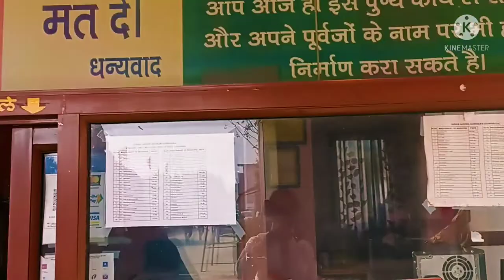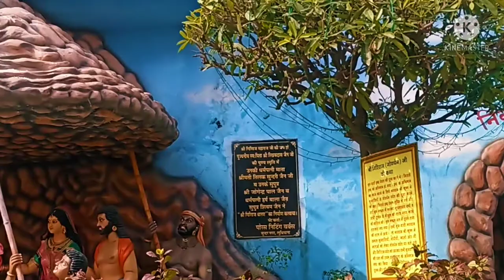Govind Dham || part2 || vlog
Hi everyone